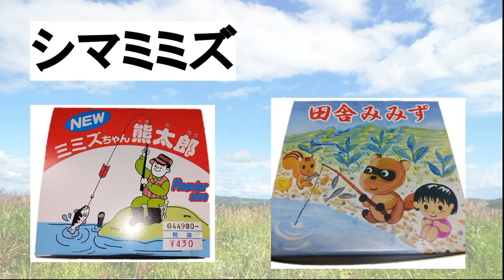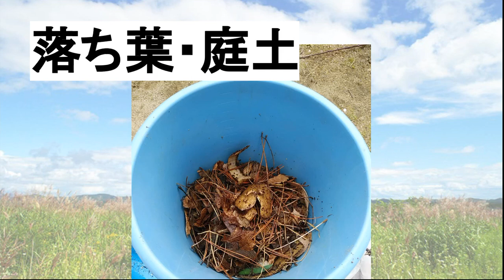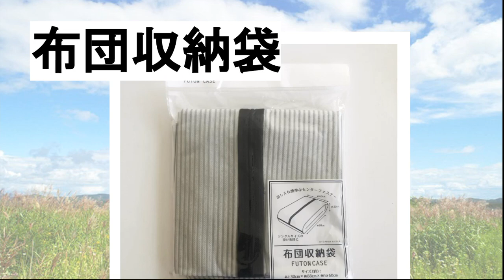【５分で解説】釣り用ミミズの増やし方！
以前アップロードした15分の動画、
シマミミズの増やし方を５分に圧縮してみました！

シマミミズは意外と簡単に増やすことができます。
ドバミミズは難しくても、シマミミズなら＾＾

私の知識はほとんどがシマミミズですが、お役に立てればと思います。

▼コチラもぜひご覧ください▼
①釣り好きさんにオススメ動画

②ドバミミズのガチ養殖ブログ

③新潟ミミズ情報局の歩み

①オススメ動画

↑ドバミミズの飼育実験をしています♪

（※かなりマニアックです笑）

③新潟ミミズ情報局

★歩み
新潟ミミズ情報局では、基本的にミミズコンポストの素晴らしさをお伝えしています！

2020年1月よりミミズコンポストを開始し、現在では約8000匹のシマミミズを養殖♪

コンポスト以外でも、ミミズに関するみなさんのご質問をお待ちしております＾＾

【公式ブログ】
ミミズコンポストのお役立ち情報！文章で読みたい方におすすめです。